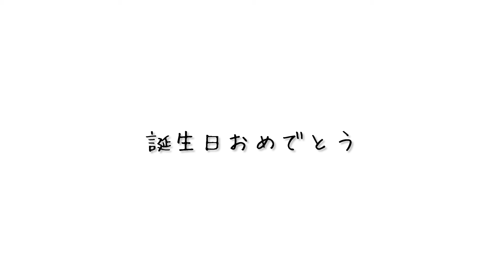途方もない壁を越えた✦僕の声に耳を澄まして✦9月19日生まれの君へ【誕生日おめでとう】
9月１９日生まれの君へ

隠さないでそっと僕にだけ話して
君は今、とてつもない壁に向き合っている
この壁を越えなきゃいけないことはわかっているけど
どうにも方法が分からない
ただぼんやり立ち尽くして
高い高い壁を見上げている
なんだか、灰色の空は雨が降りそうだ
早くしなければずぶ濡れになってしまう
そんな不安と焦りに君は押しつぶされそう
そんな「今」を経験していないだろうか

君の傍に誰もいないと泣かなくていい
僕がいる
越える方法は君の心の奥にあって
僕はその場所を教えてあげられる
耳を澄まして声を聞いて
どうすれば良いか、教えてあげる
僕の目は紫色に光って
風を巻き起こし君の力を呼び覚ます
君はただこう言うだけでいい
「この壁を越えたい、方法を示して」と
僕はその声に応える
必ず、応える

振り返ってごらん
さっきまで目の前にあった高い壁が
君の背後にあることを
いつの間に越えたんだろうと君は驚く
でも確かに超えたんだ
だって景色はまるで違っているのだから
見上げた空は青く澄んで雲ひとつない
さあ、歩き出そう

poète:中井由梨子
lecture：吉木遼